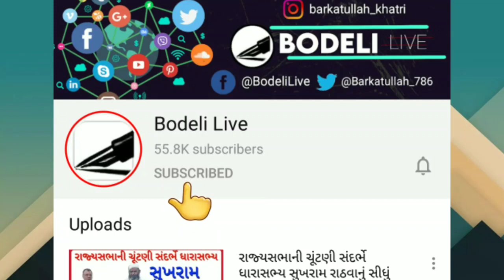70 વર્ષના આદિવાસી વૃધ્ધ પર આદમખોર દીપડાએ હુમલો કર્યો,વૃધ્ધનો પુત્ર શું કહે છે? જુઓ અહીં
70 વર્ષના આદિવાસી વૃધ્ધ પર આદમખોર દીપડાએ હુમલો કર્યો,વૃધ્ધનો પુત્ર શું કહે છે? જુઓ અહીં